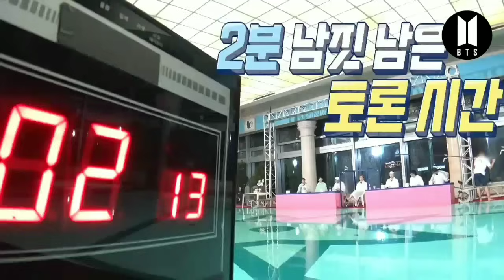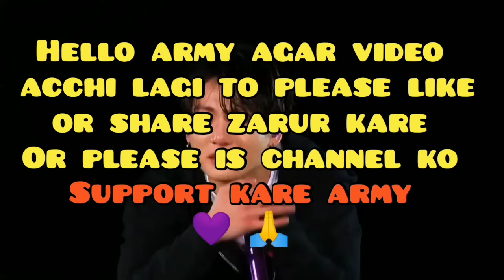BTS Water Attack Game // Part-3 // Real Hindi Dubbing // Run Episopde132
BTS VS Noodles // Part-3 // Real Hindi Dubbing // Run Episopde132

Run BTS Episode131-132

KEEP SUPPORTING
KEEP SMILING